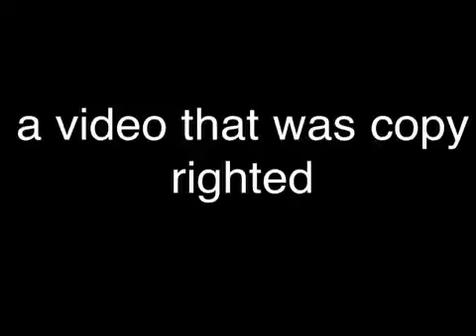MW3 footage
MW2 & MW3 quick scopes